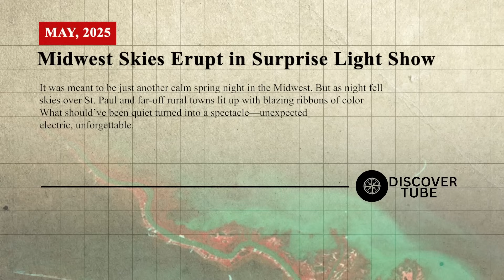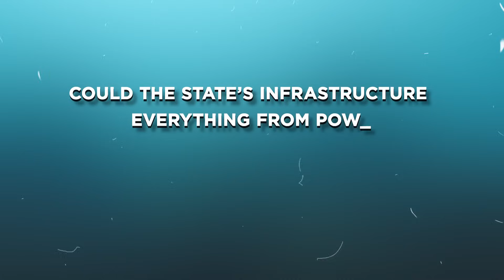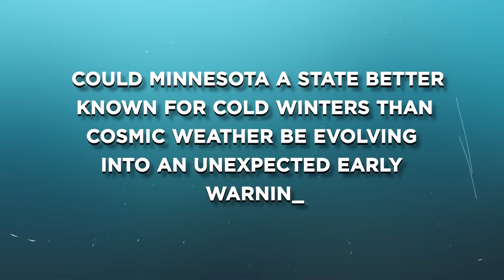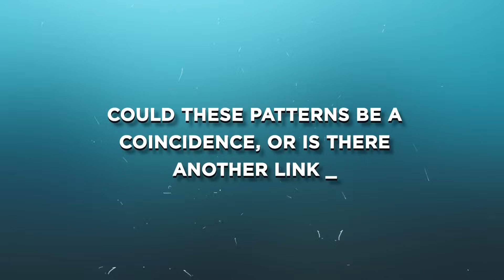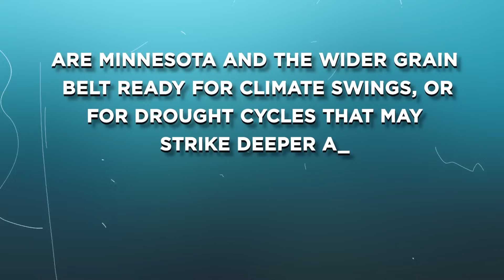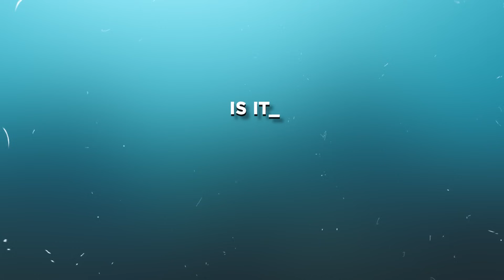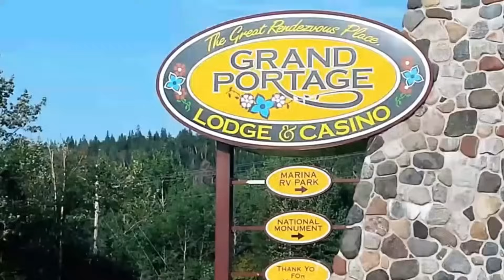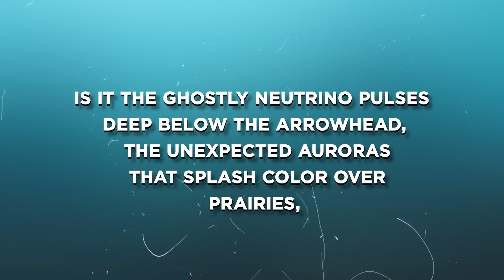What Scientists Found Deep Beneath Minnesota Will SHOCK You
In this video, we uncover the astonishing scientific awakening taking place beneath Minnesota’s calm surface—from blazing auroras and mysterious neutrino activity to unexpected drought patterns and ancient secrets hidden in bedrock. A sudden surge in cosmic phenomena, ecological breakthroughs beneath solar panels, and crowd-powered climate science are transforming the state into a new frontier of discovery. Researchers are now asking: could this quiet Midwestern landscape be evolving into a global signal station for deep Earth and atmospheric change?

00:00 Intro
02:07 The Lights That Shouldn’t Exist
05:07 The Arrowhead’s Particle Mystery
07:57 The Drought’s Deep Roots—Unearthing Ancient Patterns
10:03 Ecological Breakthroughs—The Solar Surprise
11:53 History in the Bedrock—Rewriting Minnesota’s Hidden Past
13:12 Unseen Currents—The ‘Invisible’ Shift in Minnesota’s Climate and Sky
15:03 Driven to Discover—The State Fair’s Scientific Revolution
17:03 An Uncertain Future—Minnesota at the Cusp
18:14 Outro